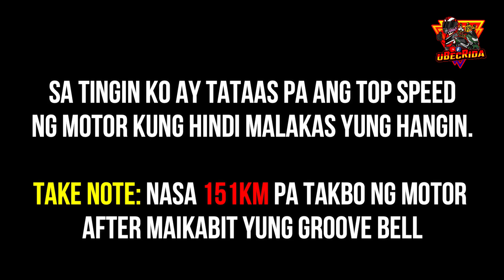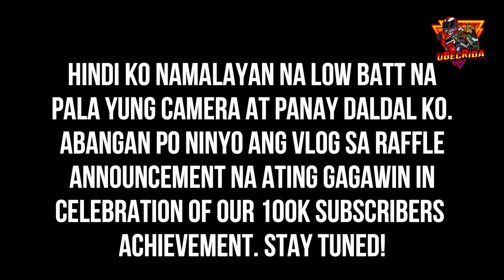REGROOVE BELL TOP SPEED | EFFECTIVE BA? | NMAX 2020 | TANGGAL DRAGGING!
Sa vlog na ito ipapakita ko sa inyo ang performance ng Regroove Bell at Top Speed nito sa ating Nmax 2020. May masamang epekto kaya ito sa ating panggilid? Nakakadagdag ba talaga ng power? Panoorin ang buong vlog para malaman ang actual na experience ko sa pagamit ng Regroove Bell.